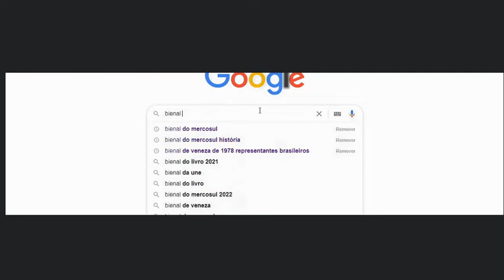O fio da da meada: conversas sobre tapeçaria e arte têxtil (Bel Gradim)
Primeiro vídeo da série "O fio da da meada: conversas sobre tapeçaria e arte têxtil" traz a pesquisadora Bel Gradim, falando sobre seu interesse pelo têxtil, trajetória e pesquisa referente a tapeçaria brasileira.

Sobre a entrevista: Maria Isabel Gradim é Mestre pelo programa Multidisciplinar do IEB/USP (2018), Formada em Ciências Sociais pela PUC-SP (2011), Escola Panamericana de Arte Design em Artes Plásticas (2009), Lato Senso em História da Arte, no Centro Universitário Belas Artes de São Paulo (2013).

Essa série é um projeto da Tapeçaria na arte. Para saber mais sobre acesse no instagram @tapecarianarte

Dissertação de Bel Gradim "A tapeçaria no Brasil entre as décadas de 1960 e 1980"